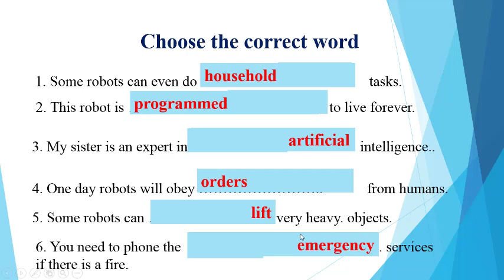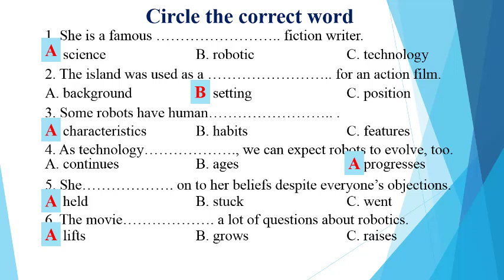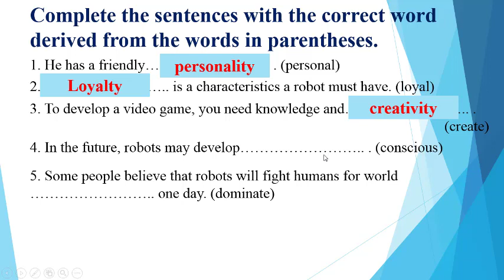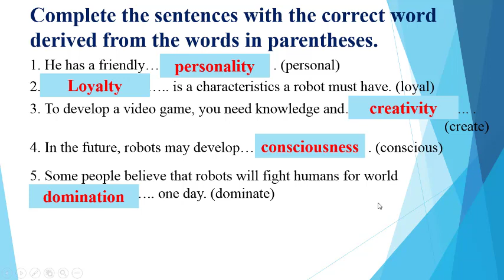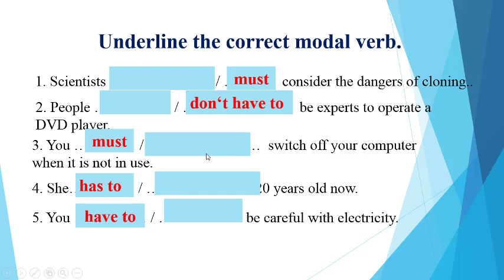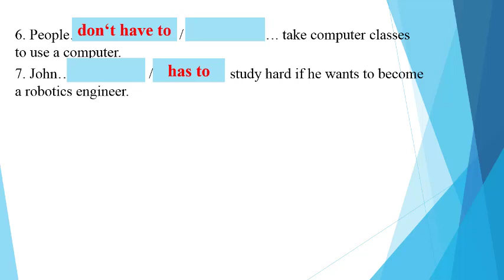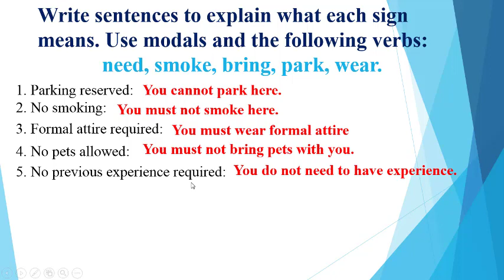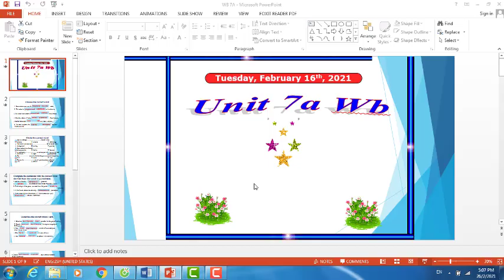TIẾNG ANH 9 ACCESS 9 UNIT 7A WB